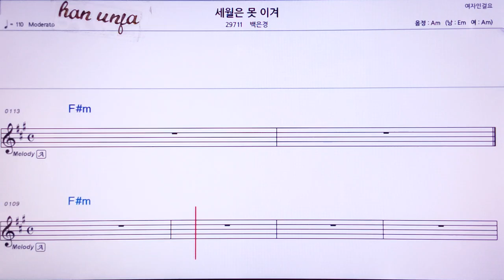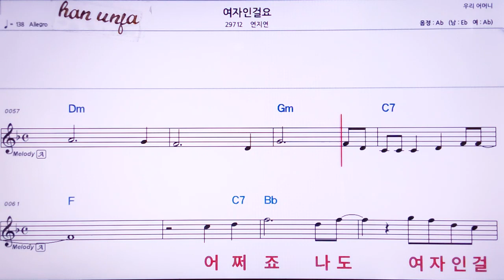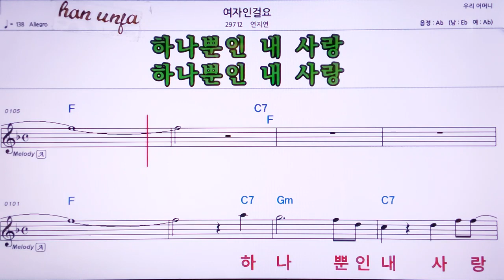💖 여자 인 걸요/여지연 👍MR,노래방, 악보, 코드,Karaoke With Sheet Music